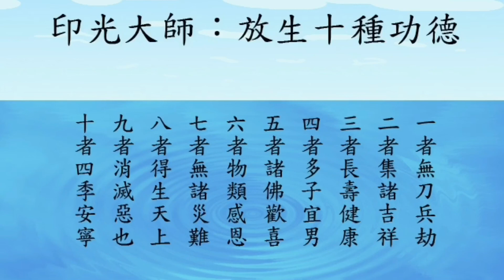超簡單放生儀軌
《超簡單放生儀軌》 時間倉促時可以按這個：

1、皈依佛 皈依法 皈依僧（3遍）

2、揭諦揭諦．波羅揭諦．波羅僧揭諦．菩提薩婆訶．（7遍）

3、放生（一遍念佛號：南無阿彌陀佛）

4、願望回向